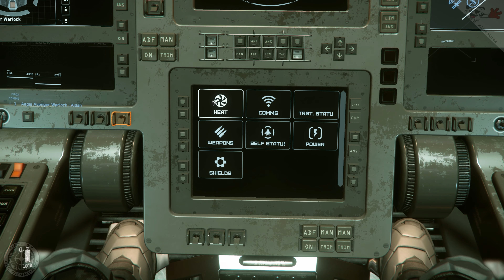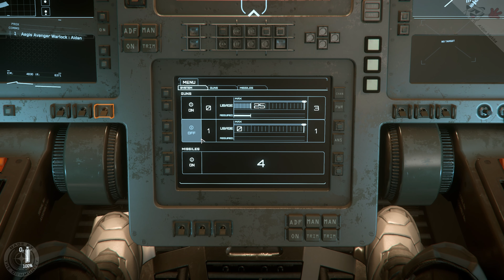Star Citizen 3.9.1 #057 Ship Show + Loadoutvorschlag - Aegis Avenger Warlock - Deutsch/German 4k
Mein Loadout für die Aegis Avenger Warlock

Star Citizen Deutsch 3.9. Review Aegis Avenger Warlock.

In diesem Star Citizen Review aus der Alpha 3.9, möchte ich euch gerne die Aegis Avenger Warlock vorstellen, sowie euch mein favorisiertes Loadout zeigen.

Star Citizen ist ein Weltraum MMO, welches sich zur Zeit noch in der Entwicklung (Alpha Phase) befindet.
Zur Zeit besteht im Spiel die Möglichkeit Bergbau und Handel zu betreiben, sowie Liefer- Kampf- Bounty und Eskortmissionen verschiedenster Art zu absolvieren. Ihr könnte dabei entweder in einem Raumschiff, einem Bodenfahrzeug oder zu Fuß unterwegs sein.

Für mehr Informationen über Star Citizen und Squadron 42, folgt einfach dem Link zur Homepage von CIG/Roberts Space Industries.